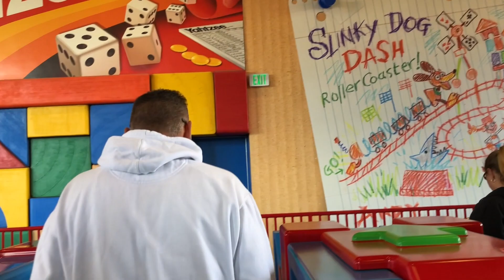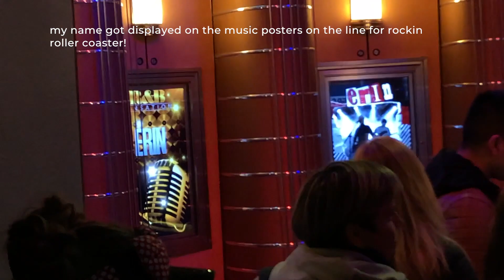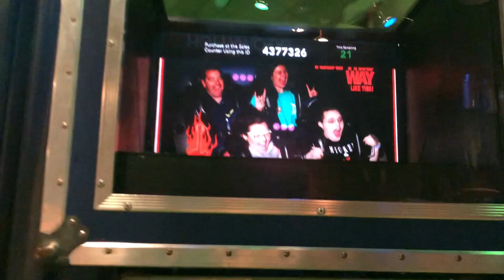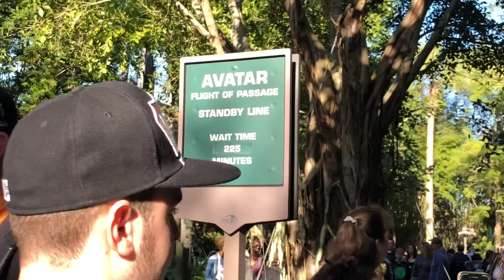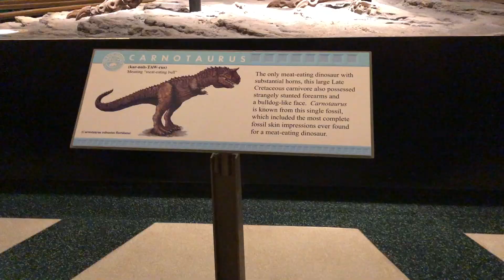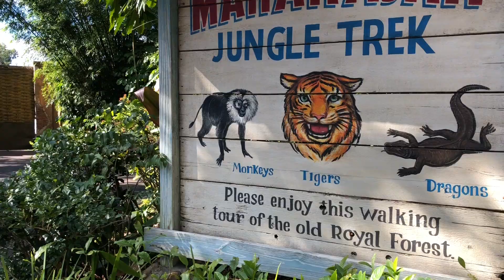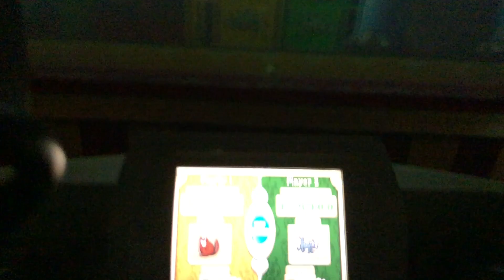My First Time in Toy Story Land! | Disney Vlog #2 | NailsByErin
Hi everyone! Here's my second vlog from me and my roommate Olivia's trip to Disney World this January. I visited Toy Story Land, rode Slinky Dog Dash, rode Avatar Flight of Passage, and saw Fantasmic all for the first time!

I'm on Twitter, too!

**FAQ**
A: I use a Canon Rebel T5i for my pictures and videos, this one

Q: What is that pink/yellow stuff you put around your nail?
A: It's liquid latex, to make cleanup easier. Right now I'm loving this one

Q: Where did you get that sticker/vinyl?
A: All of the nail vinyls I use are which is unfortunately now closed.